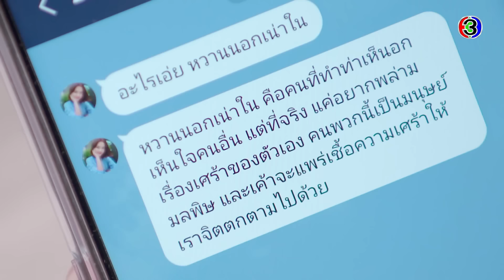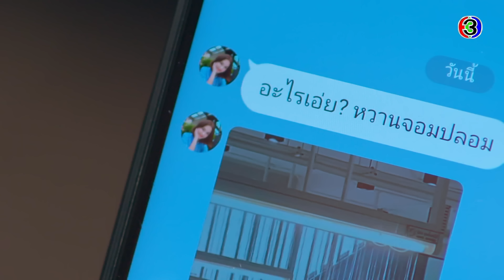FIN | อะไรวะ ส.ด. ก็ สันดาน ไง | คู่เวร EP.5 | Ch3Thailand